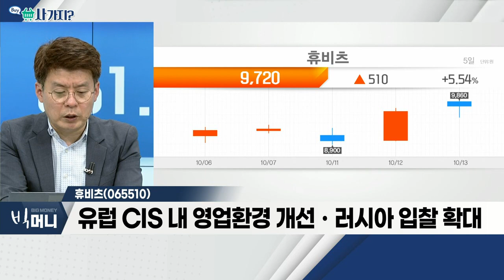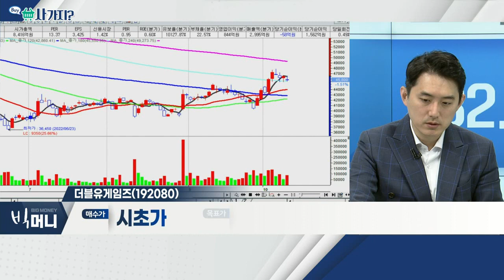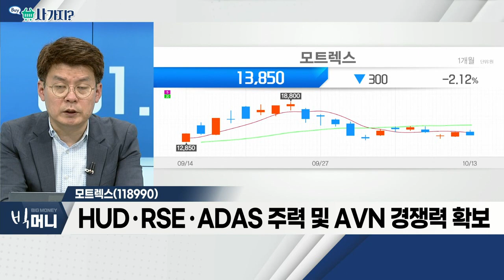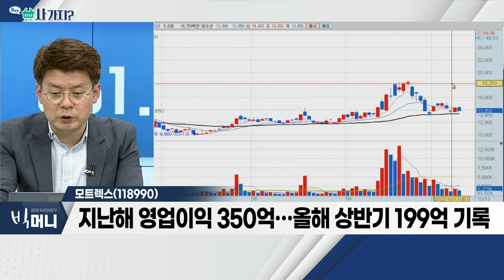휴비츠(065510), 더블유게임즈(192080), 모트렉스(118990)_사가지 (20221013)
휴비츠(065510)
- 안과 및 안경점용 필수기기 주력 업체
- 경쟁업체 공급난 VS 판가 상승ㆍ환율 효과
- 유럽 CIS 내 영업환경 개선ㆍ러시아 입찰 확대
- 올해 영업이익 200억 대… 내년 250억 대 전망

- 안정적 매출ㆍ낮은 신작 리스크
- 하반기 수익형게임(P2E) 수수료 증가 기대
- 미국 소송 관련 불확실성 해소
- 경기 영향 제한적… 주가 저평가

- HUDㆍRSEㆍADAS 주력 및 AVN 경쟁력 확보
- 스마트폰-디스플레이 연결 커넥티비티 기술인증 획득
- 지난해 영업이익 350억… 올해 상반기 199억 기록